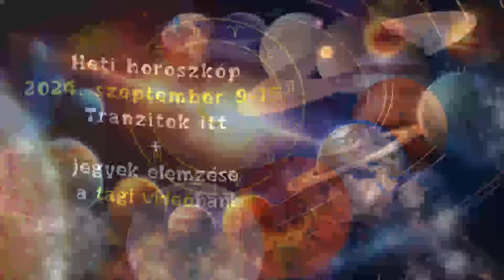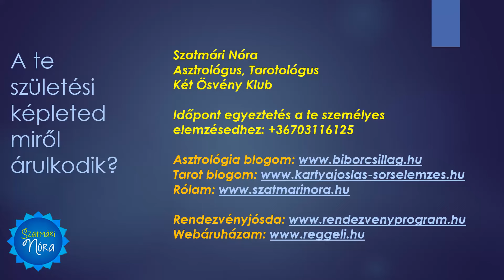𝐇𝐞𝐭𝐢 𝐡𝐨𝐫𝐨𝐬𝐳𝐤𝐨́𝐩 𝟐𝟎𝟐𝟒.𝐬𝐳𝐞𝐩𝐭. 𝟗-𝐭𝐨̋𝐥. Tranzitok + Jegyelemzés a tagi videóban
Szeptember második hetében érdekes és izgalmas változások következnek. A Merkúr jegyet vált, viszont a Nap-Jupiter kvadrát keresztbe is tehet nekünk. Mit hoz nekünk a szeptember 9-15. közötti időszak? Aktuális tranzitok (mindenkinek) és elemzés minden horoszkópjegynek (csak tagoknak)!

Itt a tartalomjegyzék:

00:00:00 Bevezető
00:00:57 4 fontos tranzit
00:01:43 Merkúr a Szűzben
00:05:15 Merkúr - Mars szextil
00:07:29 Nap - Jupiter kvadrát
00:09:52  Vénusz - Jupiter trigon
00:13:18 után  Horoszkóp elemzések a TAGI videóban
Csillagjegyek elemzése tagoknak:
00:13:20 Kos
00:19:13 Bika
00:25:07 Ikrek
00:30:20 Rák
00:36:02 Oroszlán
00:42:18 Szűz
00:49:09 Mérleg
00:54:55 Skorpió
01:00:39 Nyilas
01:06:33 Bak
01:12:00 Vízöntő
01:18:27 Halak